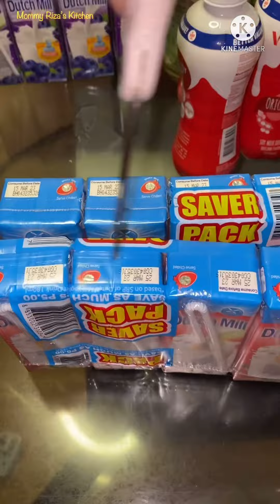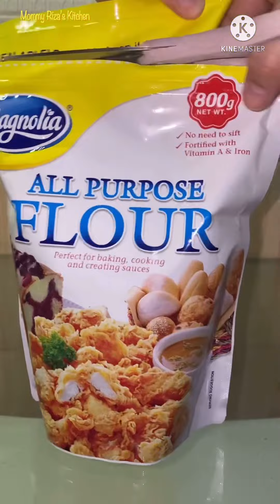REFILL AND RESTOCK/ORGANIZATION/HOW TO ORGANIZE FRIDGE/ASMR